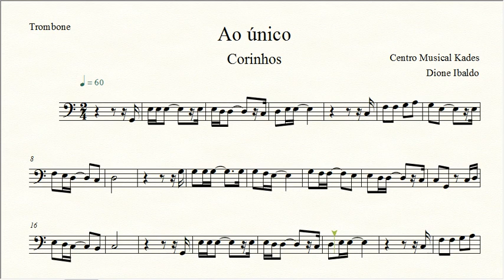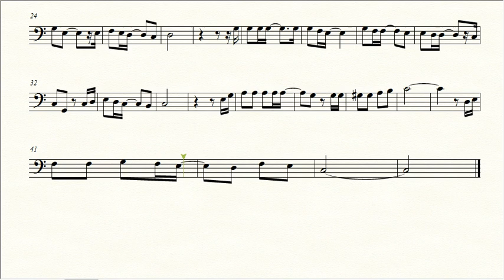Partitura Ao Único - Trombone